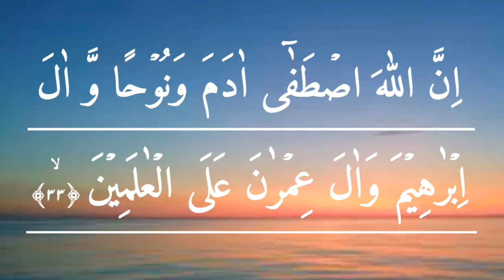Aal -e- Imran Ayat no.33 | Urdu Translation.